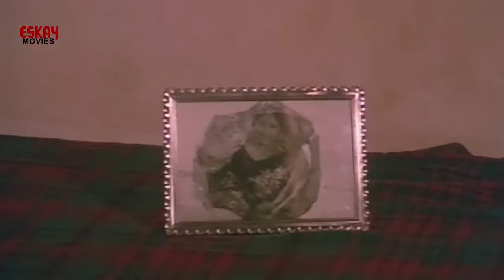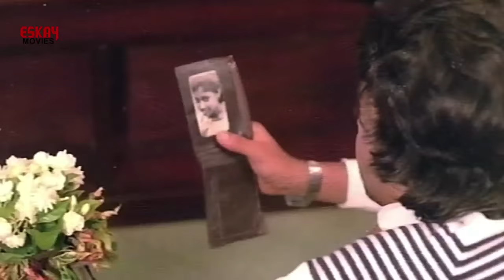Aar To Noy Beshi Din - Male | Full Song | Milan Tithi | Joy Banerjee | Piya Sengupta | Eskay Movies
Song: Aar To Noy Beshi Din (আর তো নয় বেশি দিন)
Movie: Milan Tithi
Director: Sukhen Das
Artists: Joy Banerjee
              Subhendu Chatterjee
              Sukhen Das
              Piya Sengupta
              Arun Mukherjee
              Sumitra Mukherjee